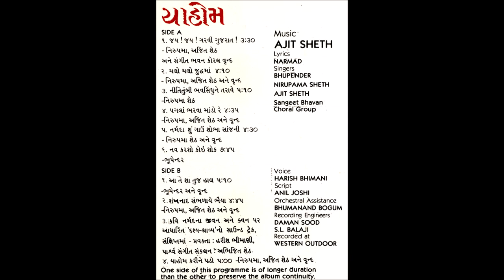યાહોમ: ગુજરાતી વીર કવિ નર્મદના ગીતો. Yahom: Songs of Brave Gujarati Poet Narmad.